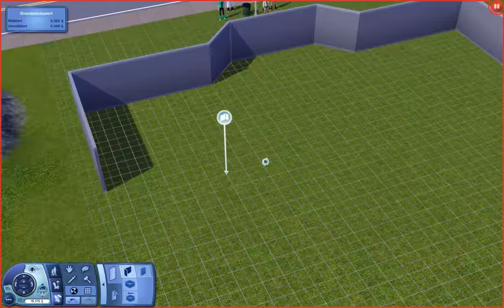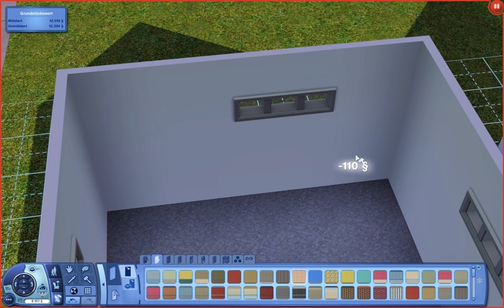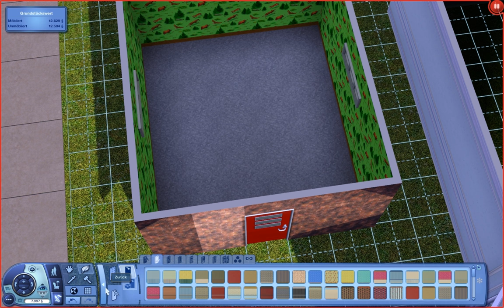Let's Play Die Sims 3 #045 [Deutsch] [HD] - Häuslebau mit kargen Mitteln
«LET'S PLAY DIE SIMS 3 + ADDONS»
Kommentiertes Gameplay von Gronkh (2011).

VERWENDETE «DIE SIMS 3» ADDONS:
• Die Sims 3: Late Night
• Die Sims 3: Reiseabenteuer
• Die Sims 3: Traumkarrieren
• Die Sims 3: Design-Garten-Accessoires
• Die Sims 3: Luxus-Accessoires
• Die Sims 3: Stadt-Accessoires